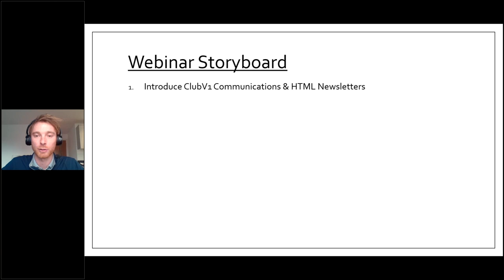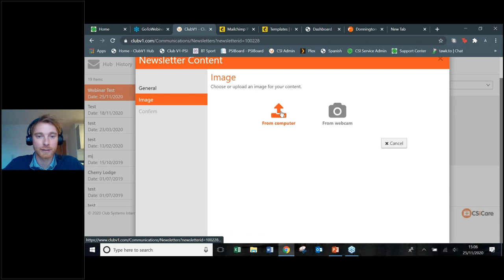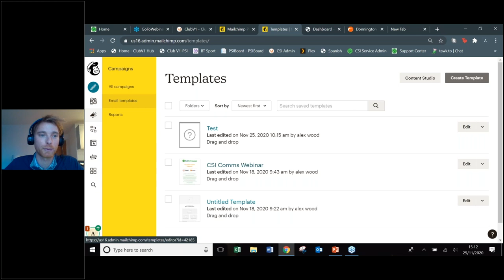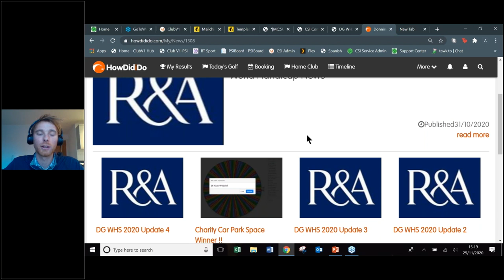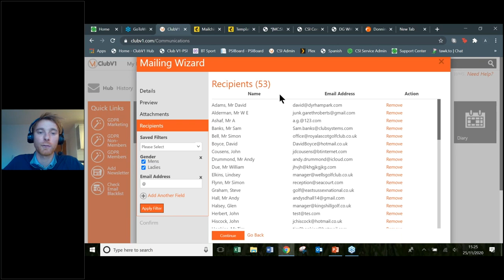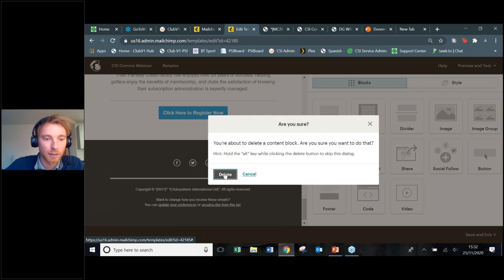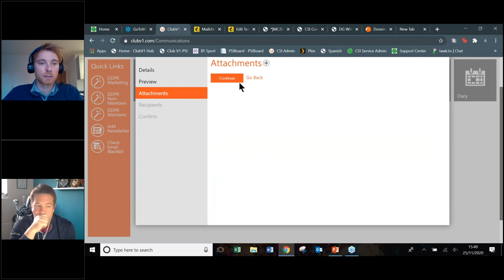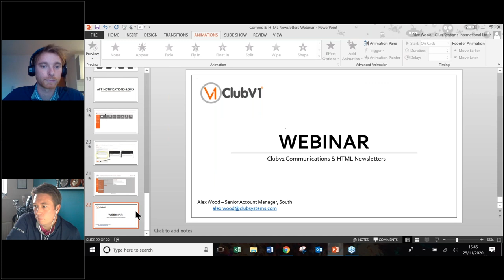Club Systems Communications Webinar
This webinar covers the Communications and HTML Newsletter features of ClubV1.